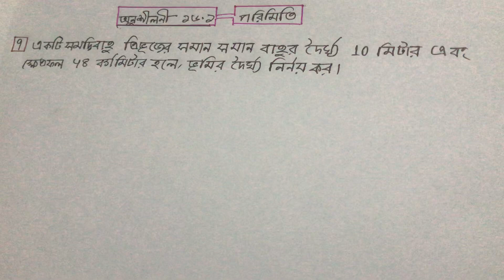EX-7//CLASS 9-10// CHAPTER 16.1(PART-7)//GENERAL MATH//MEASUREMENTS//SSC EXAM//নবম-দশম শ্রেণি//গনিত/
Dear viewers, in this video you will get exercise 7 of chapter 16.1 of class 9-10.I believe that you can learn the math easily from this video.